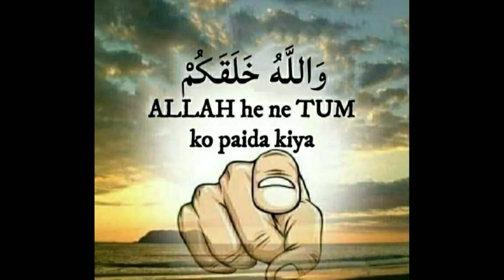ALLAH PAR TAWAKAL RAKHNA SAP SA BADI BATH HAA/ NEW VIDEO